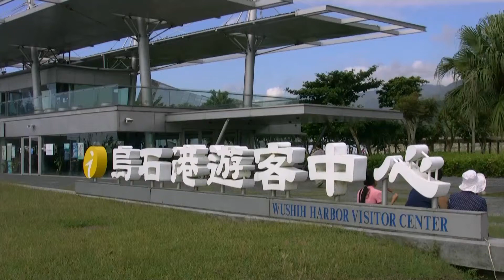20100922 宜蘭縣蘭陽博物館環境